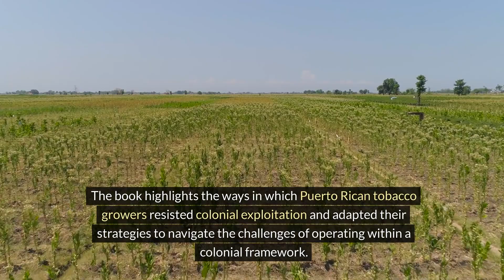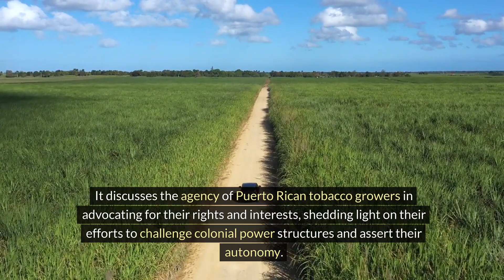Puerto Ricans in the Empire: Tobacco Growers and U.S. Colonialism by Teresita A. Levy | Book Summary